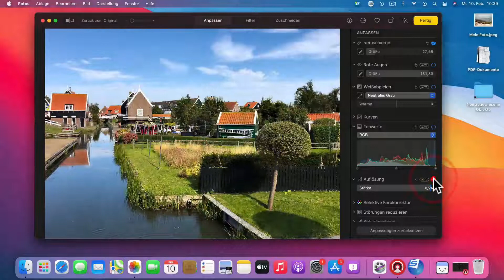Apple Mac Fotos App Einsteigerkurs Teil 19: Auflösung